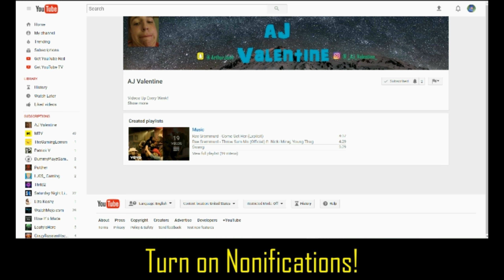AMAZING TRICK SHOT WITH BASKETBALLS AND WATER BOTTLES?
New Video Up Every Week!

Trever
Snap:Trever_fergt

Matt
Snap:montel9909

Mason
Snap shock_lql

Jack
Snap:djdjjdjdjdhd

Savanna
 Snap:Savanna_gymnast

Kali
Snap:it'smekali101

Dayton
Snap: Dayton.Spino

Ally
Snap:allydrake_119

Shout Out Winner!
Matt
Snap:montel9909

Recorded on IPhone 7 1080p Full HD

Edited on VSDC Video Editor